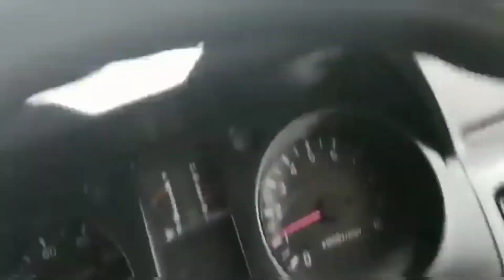Cyclone Eloise leaves devastation as it passes through Mozambique flood